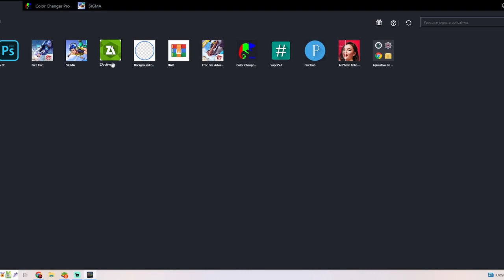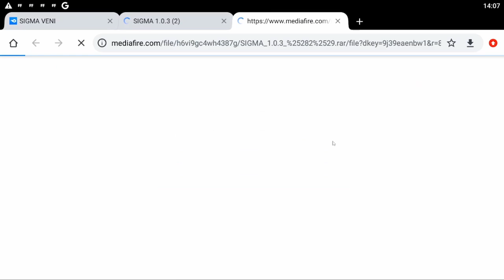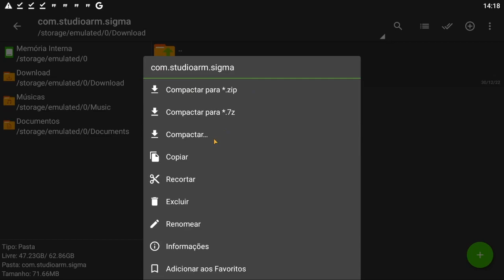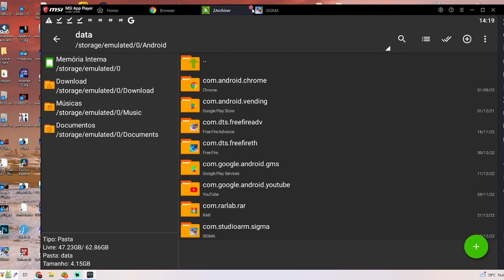CORRE! COMO ATUALIZAR O SIGMA, BAIXE AGORA A ATUALIZAÇÃO SIGMA BATTLE ROYALE!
Baixe aqui o UpGear Booster para ajudar no desempenho do seu jogo